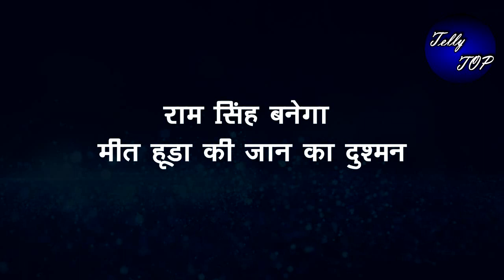MEET || राम सिंह बनेगा मीत हूडा की जान का दुश्मन, ऐसे चलेगा चाल